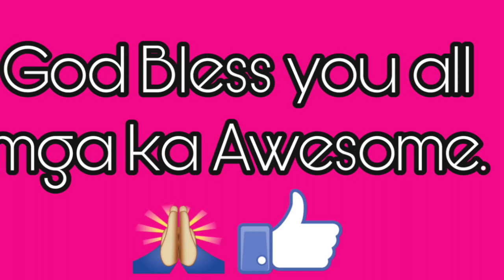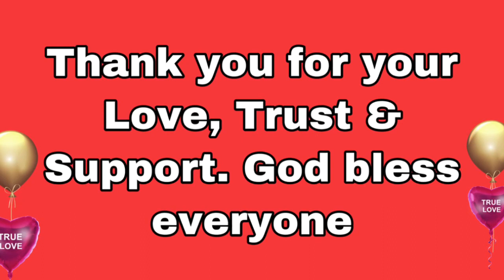My Despedida Dinner🙏🏻♥️🇮🇹✈️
Thank you mga Beshy for everything, i will see you someday in Canada 🇨🇦. Im so happy that i meet you here in YT world, you treat me like a family.❤️♥️♥️🇮🇹🇨🇦🤩🥰